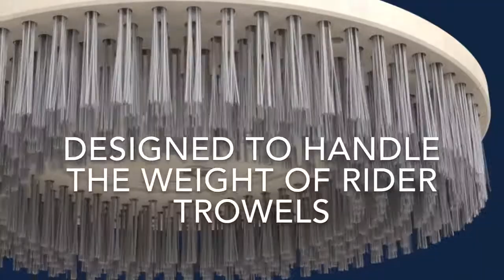Tilt-up Tilt-wall construction clean up made easy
With the Wagman Revolution Rotary system for power trowels, cleaning the floors after walls are erected is fast and easy.